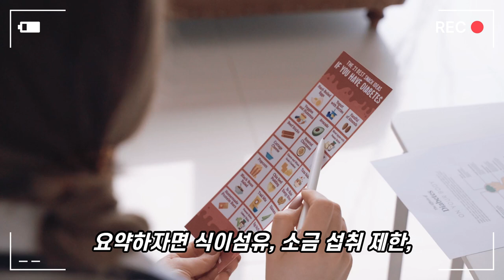혈압 낮추는 식습관 5가지 - 재미있는 상식#bloodpressure